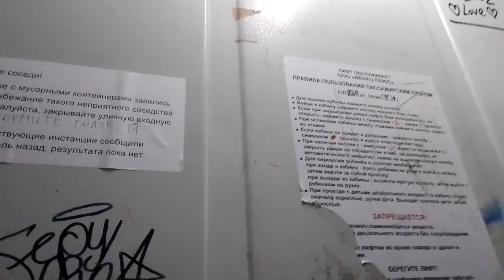лифт ЩЛЗ 2000 ГОДА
Адрес Олега Кошевого 20 подъезд 1